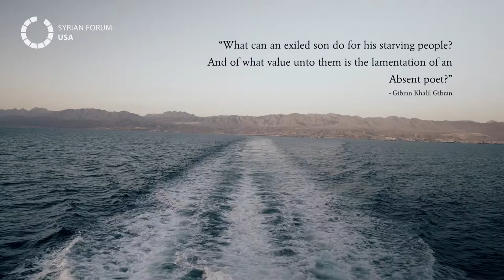'I Know Syrians' Omar Offendum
Spoken word artist, Omar Offendum drops his latest piece on the occasion of the Hope Tour with Syrian Forum. Join us in LA, Dallas and Chicago.